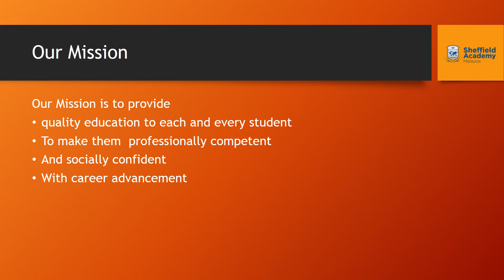Speak English Professionally | Sheffield Academy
With professional and experienced tutors, we at Sheffield Academy becoming popular day by day.
Enrol in our English classes in Malaysia and speak English like professionals.